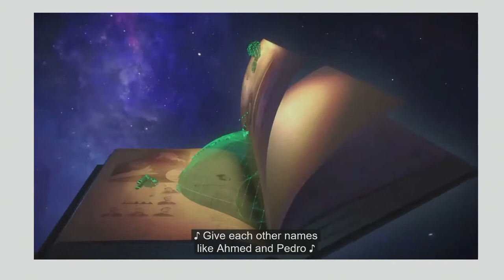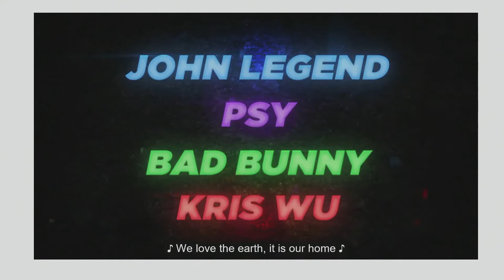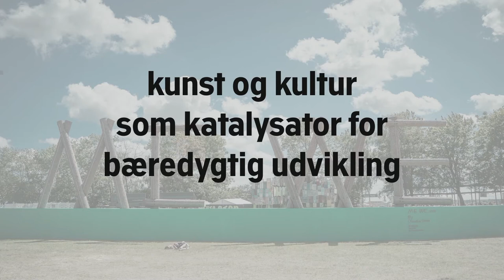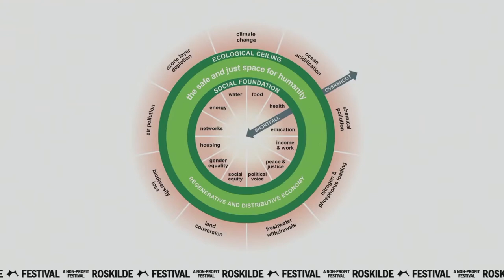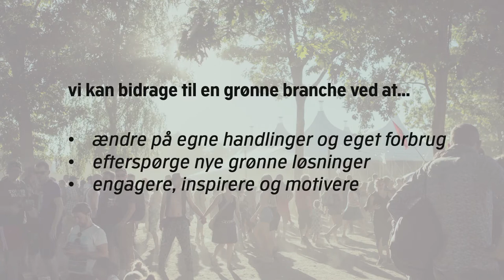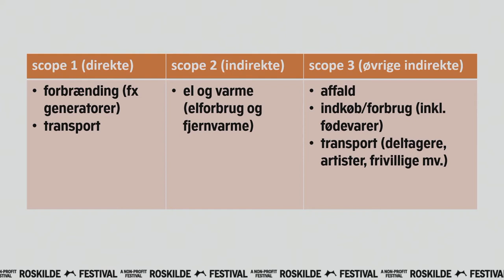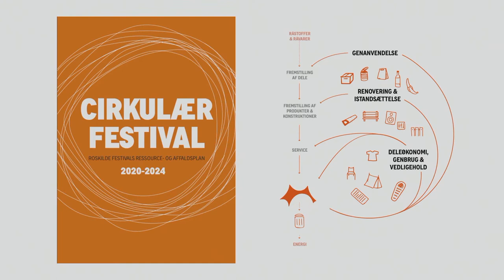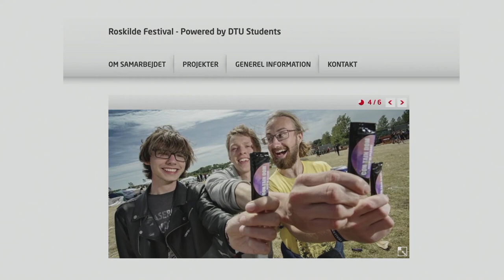Workshop: ’Sådan kan du bidrage til en grønnere kultur- og musikbranche’ ved Sanne Stephansen, RF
’Sådan kan du bidrage til en grønnere kultur- og musikbranche’ ved Sanne Stephansen, Roskilde Festival. Om workshoppen: På denne workshop får du indsigt i, hvordan musik- og festivalbranchen sætter aftryk på miljøet, samtidig med at du mulighed får at dykke ned i de mange potentialer, kulturbranchen har for at skubbe på den grønne omstilling både gennem egne handlinger og ved at efterspørge nye grønne løsninger.

Workshoppen var en del af konferencen Den Grønne Musikbranche på RMC d. 6. november 2020, arrangereret i et samarbejde mellem RMC og Dansk Musiker Forbund.